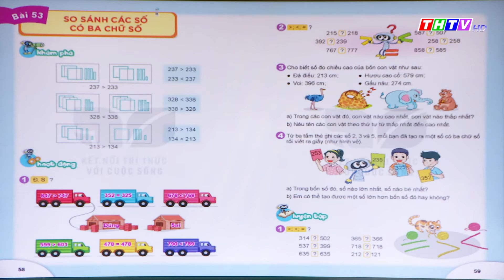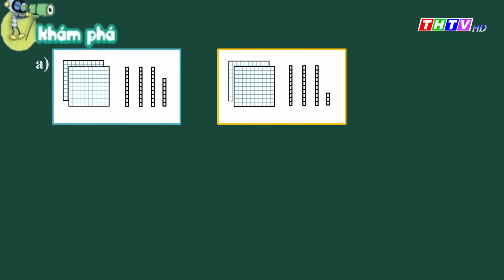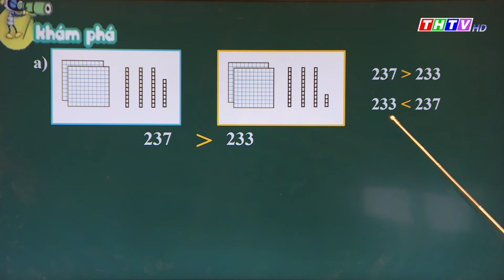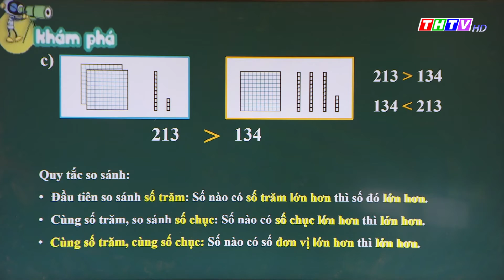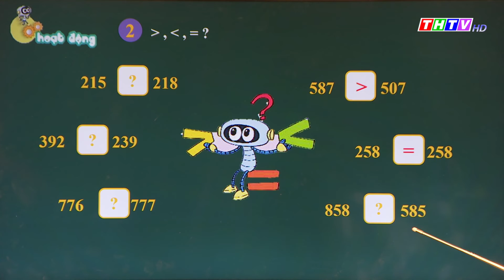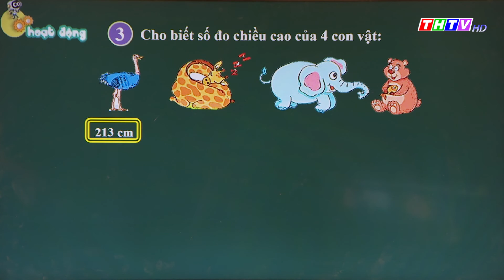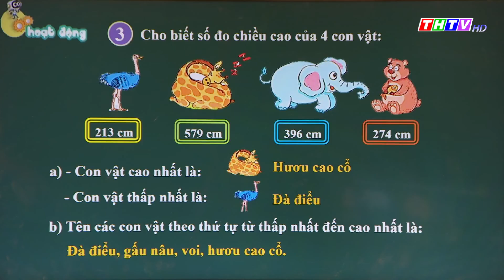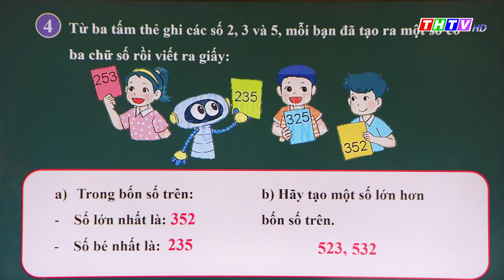Bài 53: So sánh các số có ba chữ số (trang 58, 59)| Toán lớp 2| Kết nối tri thức với cuộc sống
Cô Giang Thị Quyên - Trường TH Mỹ Hòa B, Huyện Cầu Ngang